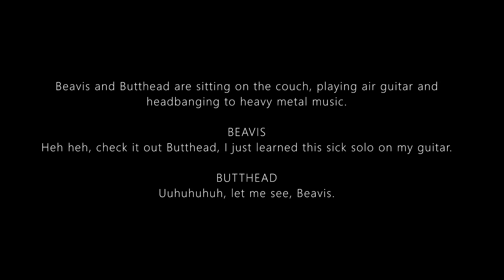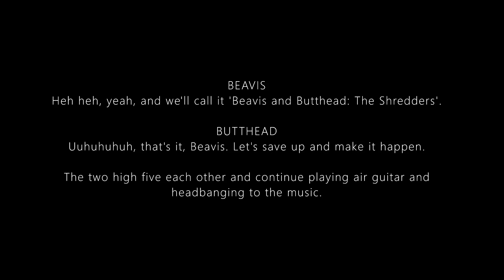Beavis & Butthead Script: The Guitar Shredders